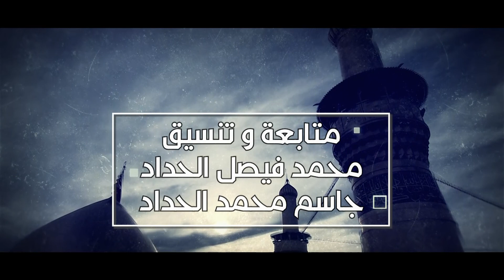الشيخ فاضل الحيدري ليلة ١ ذي الحجة ١٤٤٢هـ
موضوع المحاضرة
زواج النورين

في
حسينية آل ياسين
بدولة الكويت